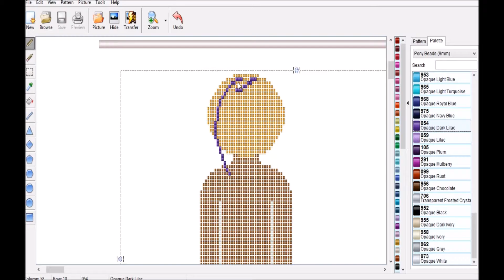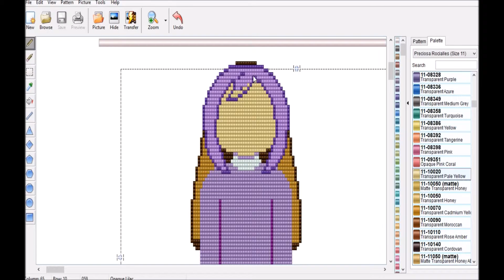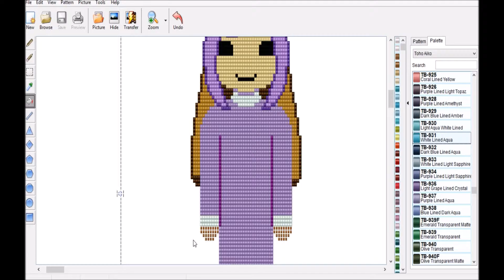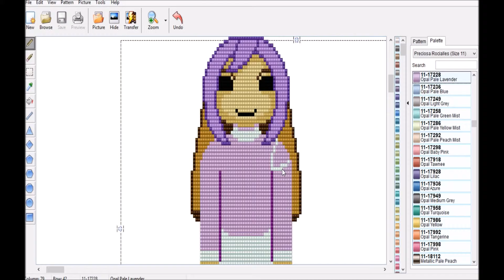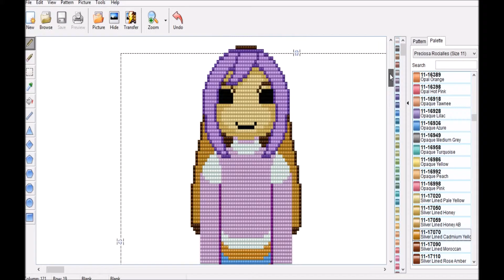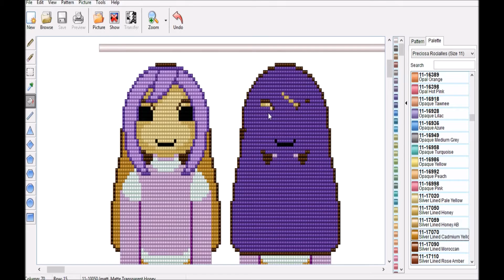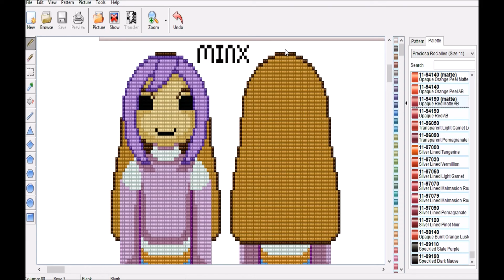The RPG Minx speedbeading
hello everyone hope your doing well =) its almost summer time yay